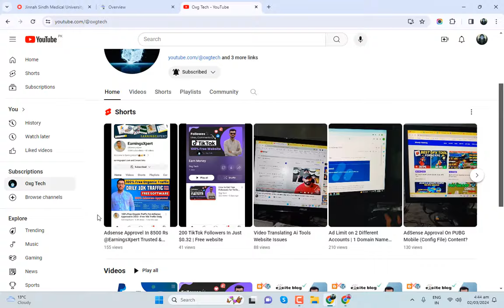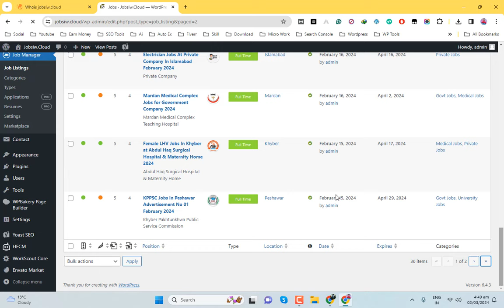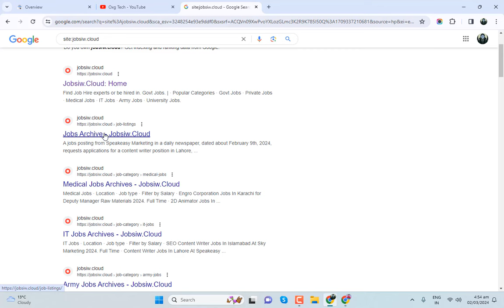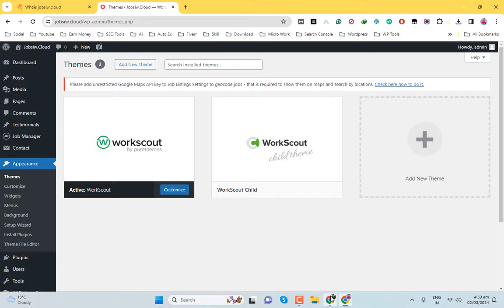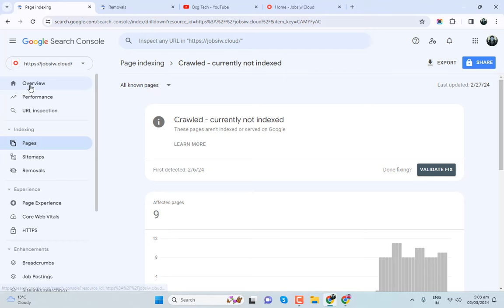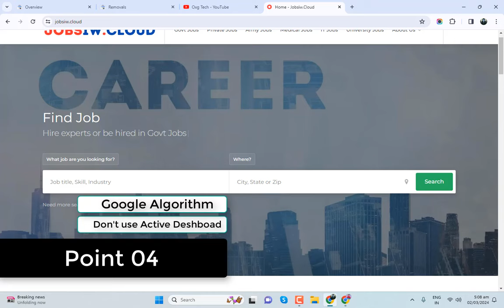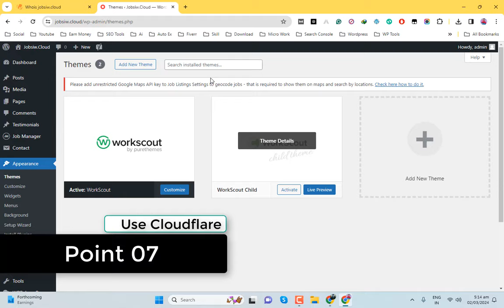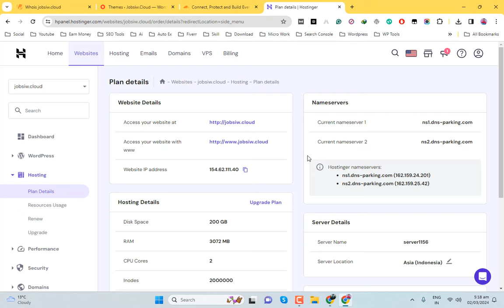Secrets to Google AdSense Approval 2024 | Golden Course $1000 Worth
Get ready to unlock the secrets to Google AdSense approval in 2024! Don't miss this golden opportunity to learn from a course worth $1000 and get your AdSense account approved. Say goodbye to rejections and hello to earning potential with AdSense!

Are you struggling to get approved for Google AdSense on your website? Don't worry, in this video, we'll share the secrets to getting approved in 2024! Our golden course is worth $1000 and will give you all the tips and tricks you need to get approved for Google AdSense and start earning money from your website. Don't miss out on this opportunity to learn how to monetize your website with AdSense!

AdSense Buy/Sell By Oxg Tech!

🔰 This Video Record &  Edit By:
Camtasia Studio & OnePlus 9 Pro